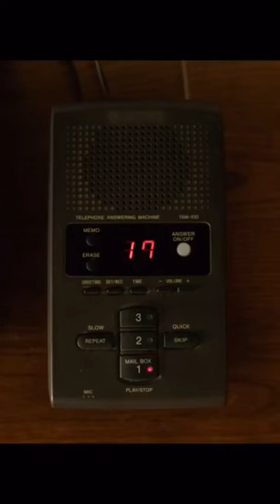Evan Peters in The Accomplice [coming soon/short trailer]